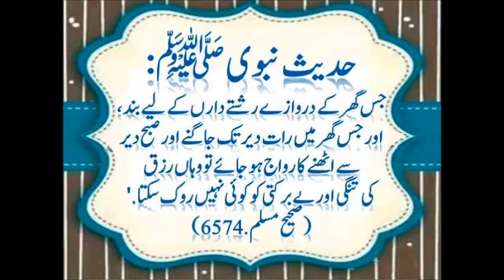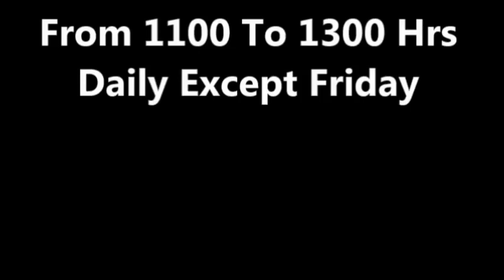Talagang Citrus Bagh Sookhi Shakhen Khaden Dr Ashraf Sahibzada